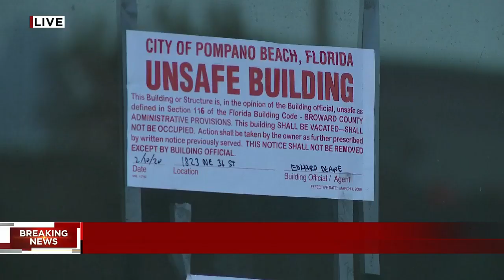3 injured when van driver falls asleep behind wheel in Pompano Beach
A driver crashed his van into several vehicles and a building Monday afternoon in Pompano Beach.